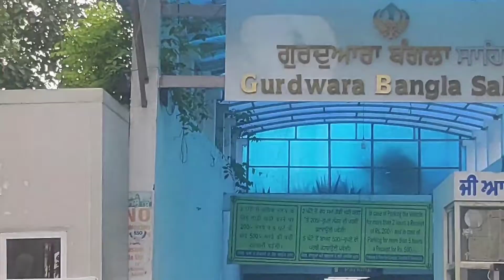Delhi Gurudwara | Bangla Sahib Gurudwara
Here I share with you my journey to Bangla Sahib. Do give me suggestions or any cool ideas you may have of what you would like to see in my vlogs as this is my first attempt.

I am new on YouTube, I really need your support.